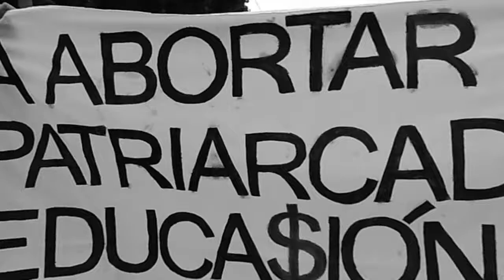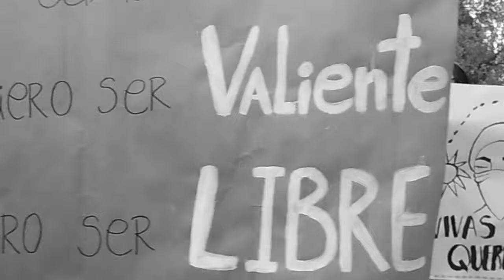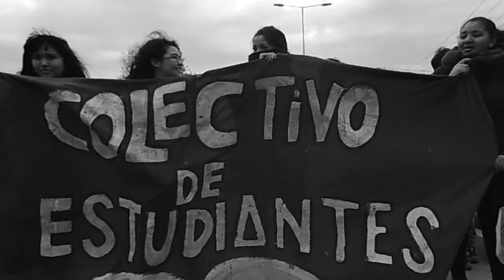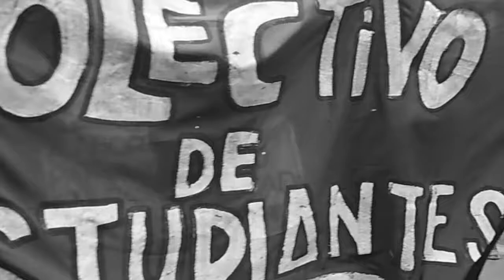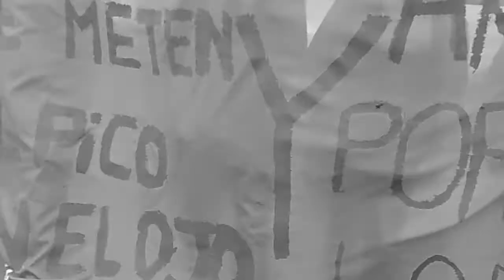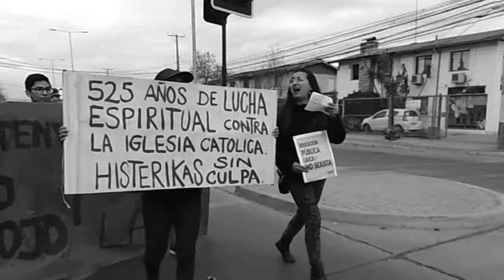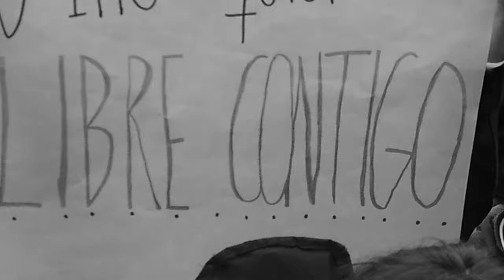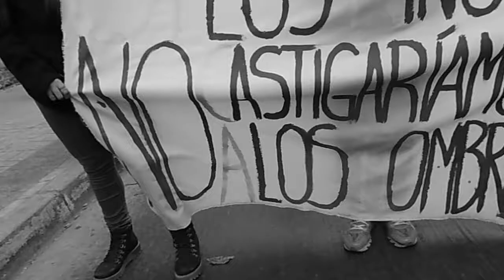marcha feminista 19 mayo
rancagua